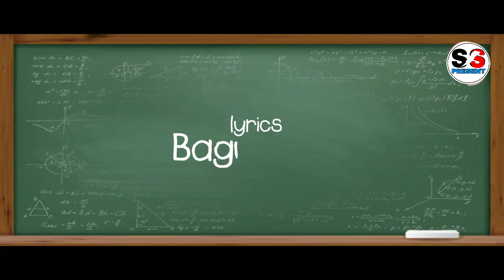AMAK DHADKAN RE | NEW SANTALI VIDEO 2021 | RAJENDRA & PRIYA | PRAFULLA | NIRMALA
नोट :- अगर आप यह सोंग्स या विडीयो के
कापीराइट ओव्नर है , और आपको यह विडीयो
से कोई शिकायत है तो , इस विडीयो को [ BLOCK ] या [ Copyright Takedown ]
ना करें ।।
 आप [ COMMENTS ] करें या is number
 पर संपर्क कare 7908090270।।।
 हम आपके विडीयो को 12 घंटो कें अंदर
अपने [ YouTube  Channel ] से डिलीट कर देगें ।।।
घन्यवाद.

santali video
new santali video 2021 today
Amak dhadkan re
dhadkan Santali Video
Dhadkan
dhadkan re santali video
Rajendra & Priya
Rajendra Soren
Prafulla Murmu
Nirmala kisku
Bagun Bari
Nirmala
Parafulla Nirmala
santali video 2021 new
O Piya Santali Song
Stephan Tudu
Raju Soren

Jugi Koda 2 | New Santali Video 2021 | Pankaj Murmu | Stephan Tudu | Babita |@SARI SANTHAL PRESENT